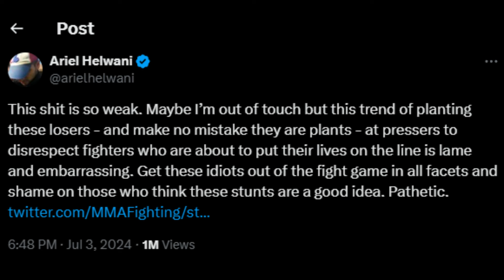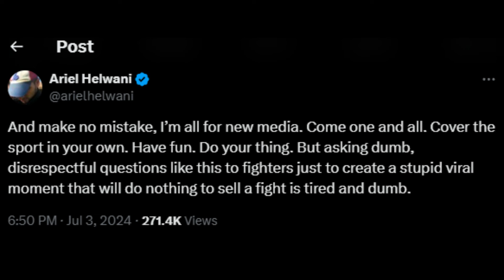NEON GETS JUMPED FOLLOWING DIAZ VS. MASVIDAL PRESSER!